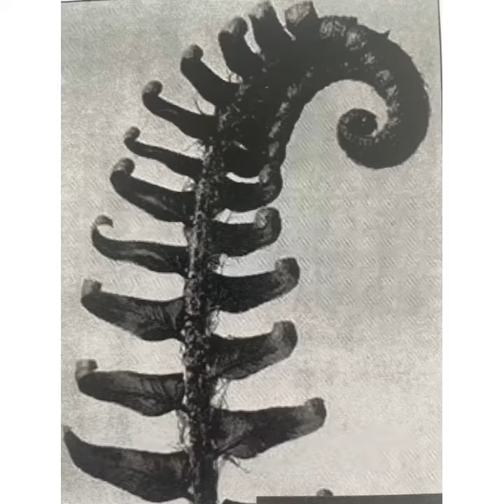Botanical Forms- Line Drawing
A demonstration video of line drawing techniques in the creation of a composition combining the work of 3 artists; Karl Blossfeldt, Marie Burke & Erin Gregory.

Musician: Silicon Estate
Video created with InShot